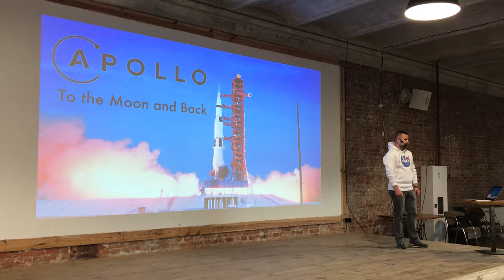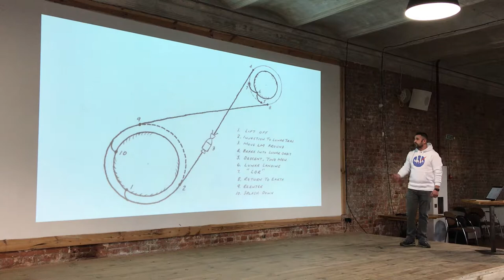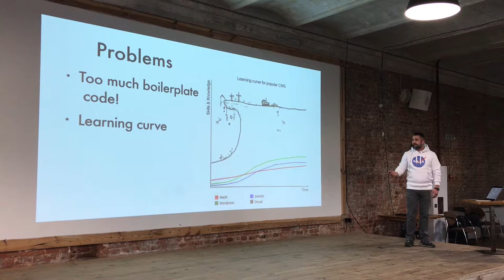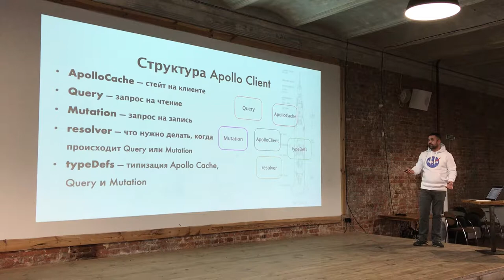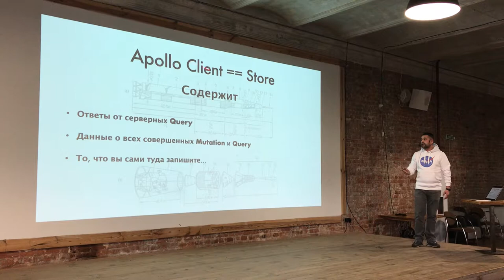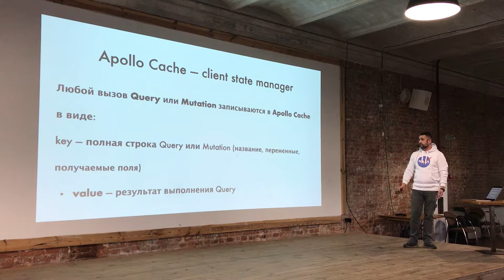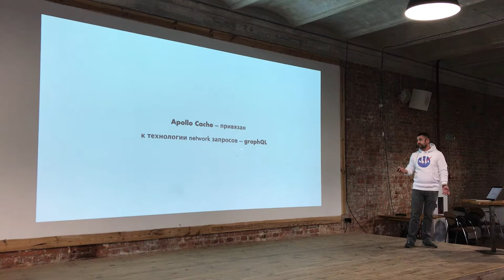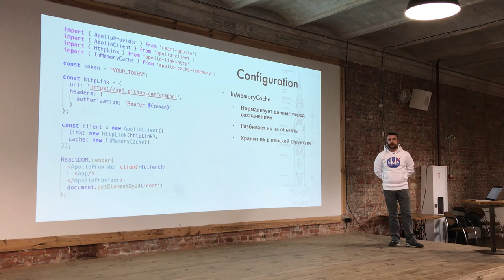Apollo-11. To the GraphQL and Back by Vitalii Petrenko (Rus)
One small step for a mankind...
To avoid Redux!
Or how to use Apollo in your React Application.